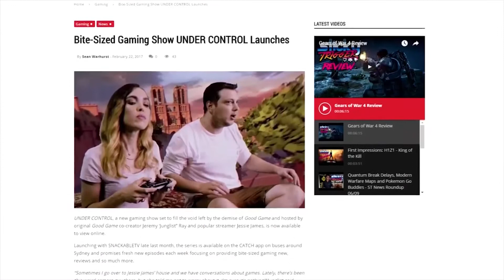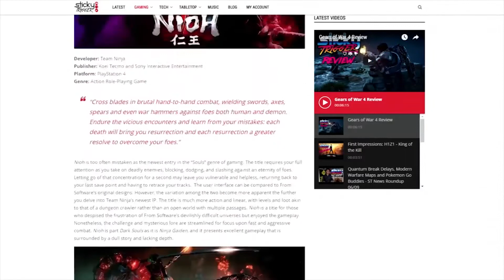ESO Homestead DLC, FFXIV Stormblood and More! - Sticky Recap 25 Feb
If you haven't had the chance to keep up with all the news and reviews we've been posting on Sticky Trigger, here's your recap for February 25th!